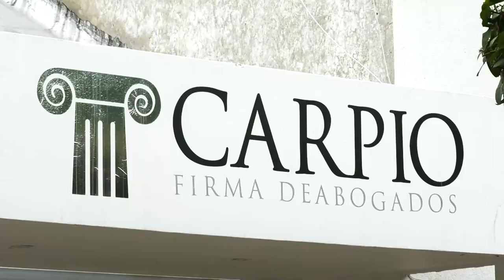UN AÑO MÁS DE INTERVENCIÓN PARA EL HOSPITAL ROSARIO PUMAREJO